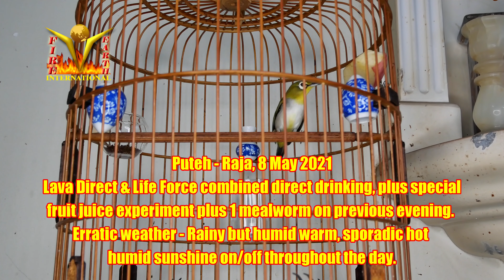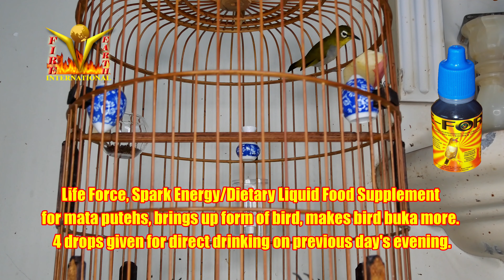Puteh Raja Special Experiment Fruit Juice 1 mealworm combo Lava Direct Life Force drink 08052021